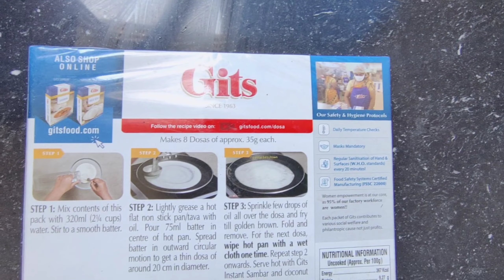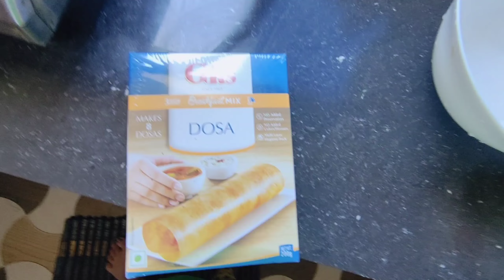আমাৰ ইয়াত দেবী মা লম্ভিছে বহুতৰ গাত🥺 ভয় লগা কাণ্ড//বিশেষ জন্মদিনত মোৰ বাবে Gift 🎁